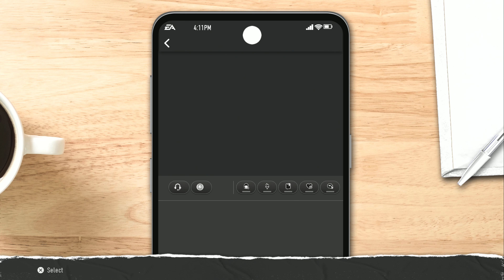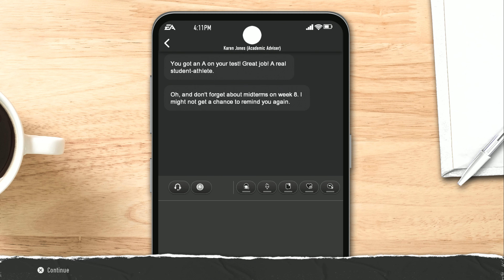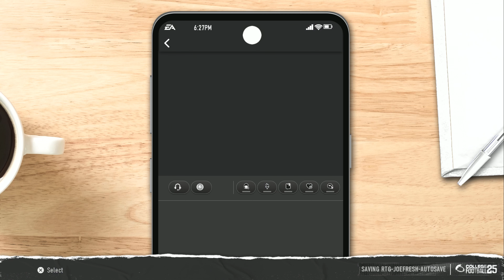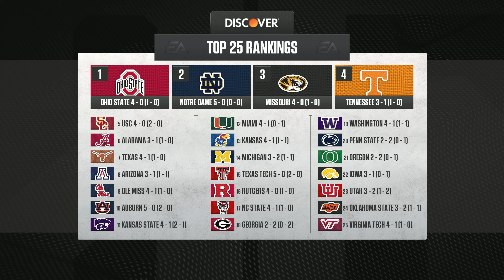EA Sports College Football 25 // Road to Glory // Quarterback // Episode 3